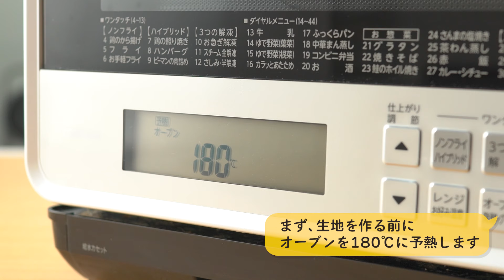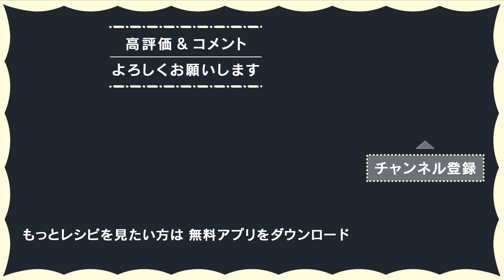【ホットケーキミックスで作る】簡単チョコマフィンの作り方【ラッピング方法も♪】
バレンタイン向けレシピ・手作りチョコマフィンの登場です！材料を混ぜていけば完成する超簡単レシピ♪渡す時に参考にしたいラッピング方法まで丁寧にお伝えしています。細かい部分まで解説しているのでぜひ参考にしてください♪

▶︎国内No.1のレシピ動画数(※)「DELISH KITCHEN」の公式Youtubeチャンネル！
(※)自社調べ（アプリ上の公開本数、2021/09/30時点）
▶︎さらに限定機能が便利なDELISH KITCHEN公式アプリ[無料]でもレシピをご紹介！
[限定機能を一部ご紹介]
・充実のレシピ検索機能
・3STEPで献立自動提案
・自分のペースで再生OKのキッチンモード
・献立の決め手に「今日の特集」

「サラダ油で作る！簡単チョコカップケーキ」

■材料 (直径7cmマフィンカップ6個分)
・卵　1個
・砂糖　大さじ3
・牛乳　60cc

■手順
(1)《下準備》オーブンを180℃に予熱する。
(2)ボウルに卵を割り入れ、砂糖を加えて泡立て器でよく混ぜる。牛乳、サラダ油を加えて混ぜ、ホットケーキミックスを加えてさらに混ぜる。チョコレート1/2量(50g)を小さく割り入れ、ゴムベラで切るようにさっくり混ぜる(生地)。
(3)カップに生地を等分に入れ、残りのチョコレート(50g)を割りながら等分にのせる。180℃に予熱したオーブンで12〜15分焼く。(竹串をさして生っぽい生地がついてくる場合は、様子を見ながら追加で加熱してください。)

DELISH KITCHENのSNS
▶︎すぐに食べられる! 便利な宅配弁当 Meals（ミールズ）